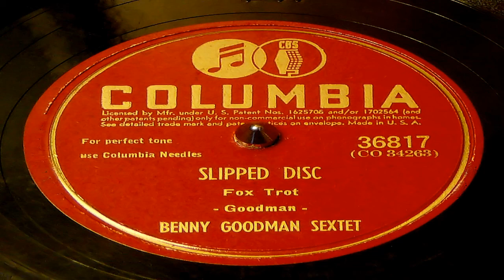Slipped Disc - Benny Goodman Sextet (Columbia)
Recorded on February 4, 1945. Personnel between 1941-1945: Benny Goodman (clarinet); Peggy Lee, Peggy Mann, Jane Harvey (vocals); Lou McGarity, Cutty Cutshall (trombone); Red Norvo (vibraphone); Mel Powell (piano, celeste); Teddy Wilson (piano); Tom Morgan, Mike Bryan (guitar); Sid Weiss, Slam Stewart (bass); Ralph Collier, Morey Feld (drums).